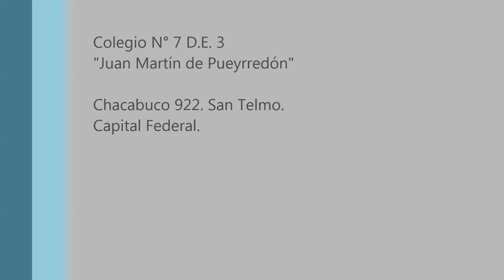Proyecto "Arte, Historia y Memoria" de Murales Sonoros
PROYECTO “ARTE, HISTORIA Y MEMORIA”
Colegio N° 7 D.E. 3 “Juan Martín de Pueyrredón”

El proyecto consta de la producción conjunta de seis murales, en la técnica del mosaico, con la temática de diferentes pasajes simbólicos de nuestra historia latinoamericana, desde lo precolombino hasta la actualidad, pasando por la América gaucha, las oleadas inmigratorias, las dictaduras, la recuperación de la democracia, para arribar al mosaico de diversidad, que es el presente latinoamericano.

Los murales se complementan con producciones de sonorización, inspiradas en los paisajes sonoros que propone cada temática abordada. De esta manera la obra trasciende lo visual y se convierte también en una experiencia auditiva.

El proyecto se desarrolla principalmente en los espacios de Artes Visuales y Música, donde participan estudiantes de todos los turnos. También participan docentes de otras asignaturas, preceptores y personal no docente. Por esto mismo es un trabajo transversal, integrador y valorizador para nuestra comunidad educativa.